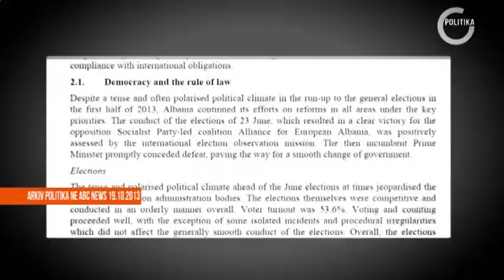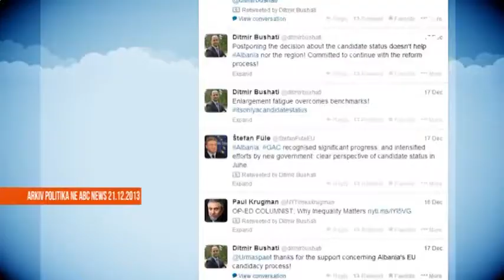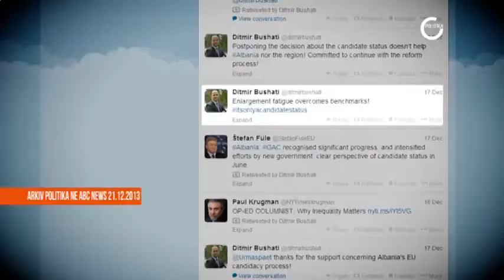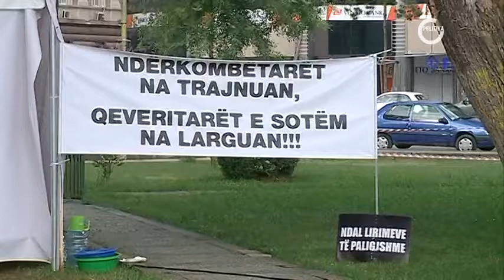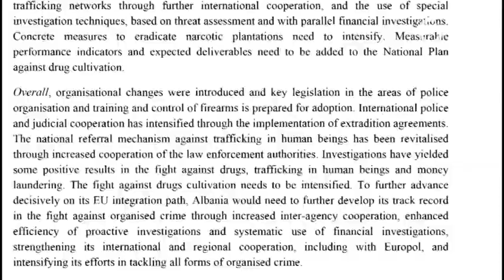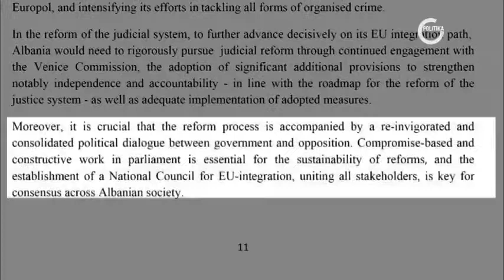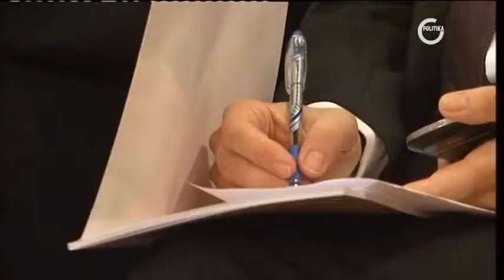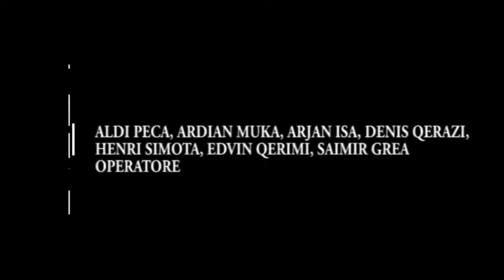POLITIKA NE ABC NEWS STATUSI PA KUSHTE NE PARIM